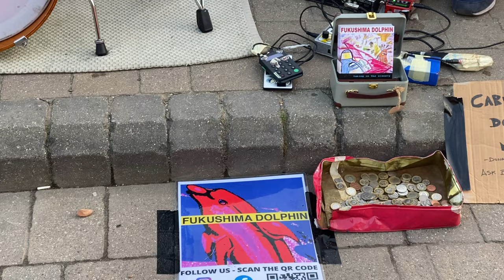Unique version of Bizarre Love Triangle (New Order) by Fukushima Dolphin!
This is an unique version of the 80's song Bizarre Love Triangle which actually sounds as good as or even better than the original one. The sunset made it so special... definitely worth watching!

Fukushima Dolphin is a duo (Josh: Guitar + Vocals / Alex: Drums + Percussion) Pop/Rock/Psychedelic/electronic based in Brighton (UK). They have played hundreds of gigs and produced their first Ep " The Furry Side EP" and some other singles and EPs.

They are playing as much as possible, have an unique and unforgettable style and are now producing new music and videos. Some of their top 5 on Spotify includes songs like:

1. I RAN
2. COCAINE ON THE TABLE
3. FURRY SIDE
4. THE SKI SLOPE
5. CHANGING OF THE GUARDS

It`ll help our channel and well keep filming our local buskers.
Together, we are Brighton Beach Busking. Your Brighton`s (& UK) busking TV. This channel is dedicated to all of you, our street artists that, with your individual talents, turns UK Cities into the most majestic & unique place in the world!

Due to YouTube content ID claim tool our monetisation is difficult because of copyrights.